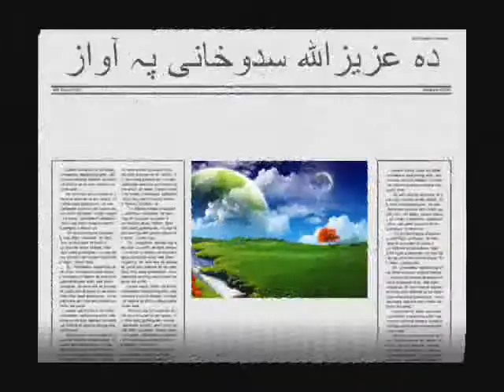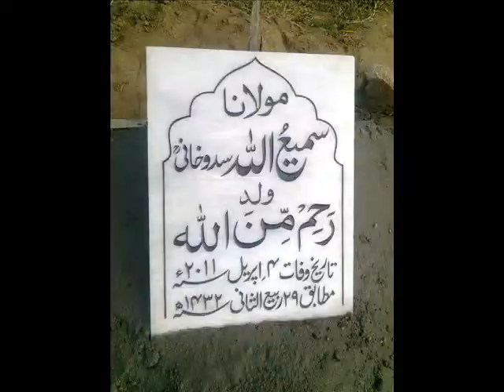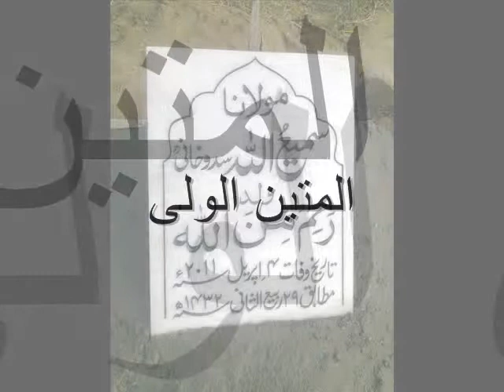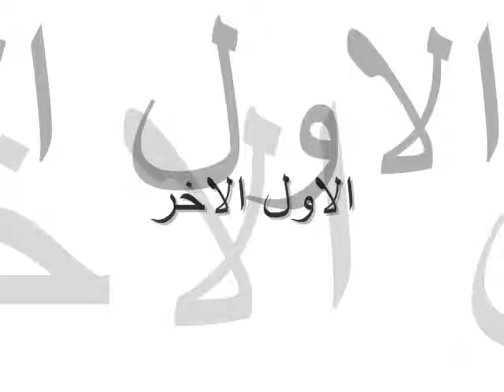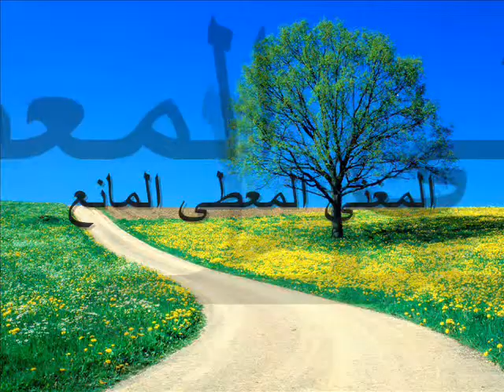Aziz ullah Sadokhani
sad nazam by azizullah sadokhani about maulan samiullah sadokhani rahimah ullah
نظم دہ عزیز اللہ سدوخانی پہ آواز کی دہ مولانا سمیع اللہ رحمہ اللہ پہ غم کی